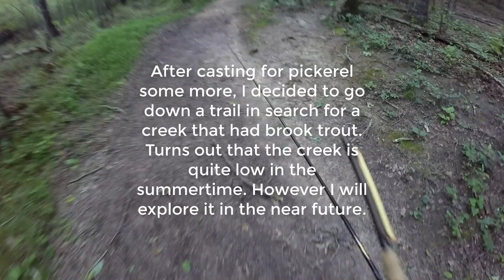Pond Fishing for new fish species (Chain Pickerel Hunt #1)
In this video, we attempt to catch a new species of fish, the chain pickerel. The chain pickerel is one of the smaller esox species that is often looked down on by anglers. But for multispecies anglers, the chain pickerel can be fun and challenging fish to catch. Join us as we explore a new pond while fishing for rare species. I know I haven't posted a video in a while. But there are more videos to come. Tight lines everyone!